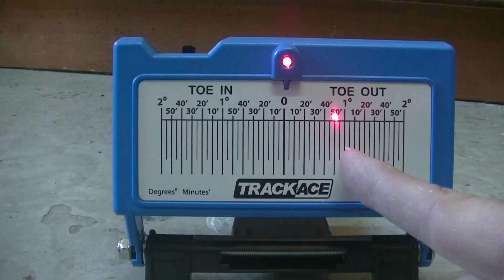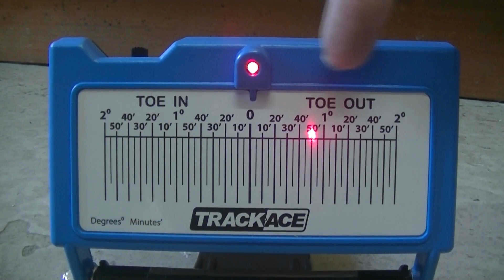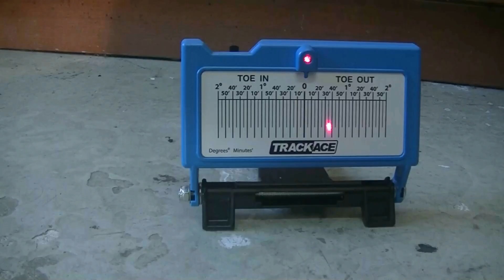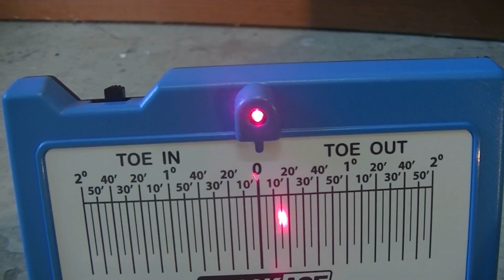Vermessung und Einstellung des Spurwinkels mit einem einfachen Lasergerät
Das Video zeigt in einer detailierten Anleitung wie man mit dem Trackace Lasergerät die Spur eines Fahrzeugs auch zuhause präzise einstellen kann.